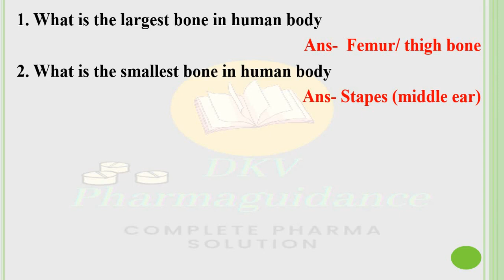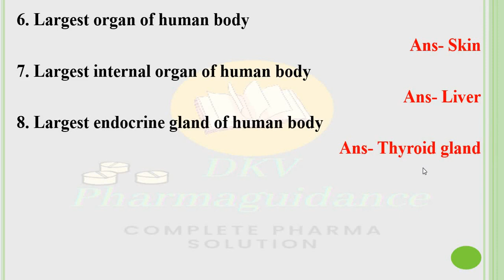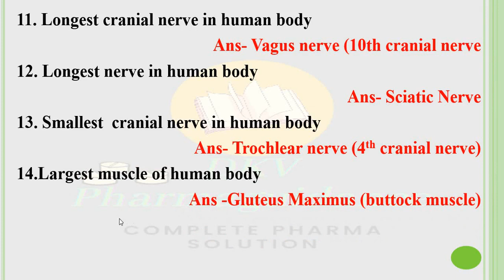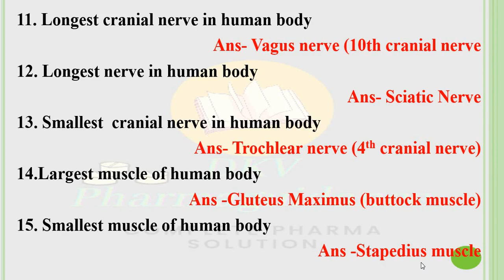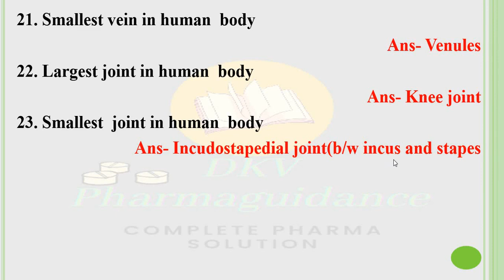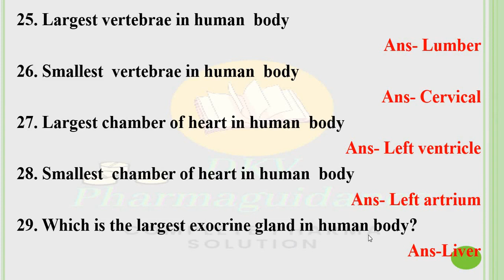SEPOY Pharmacist Exam | HAP | Human anatomy and physiology | Largest & smallest part of body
This Video Lecture covers the most important pharmaceutics topics and helpful for  Pharma graduate and diploma students .